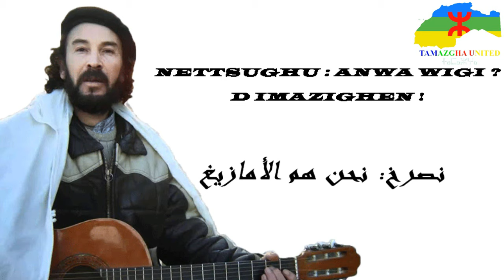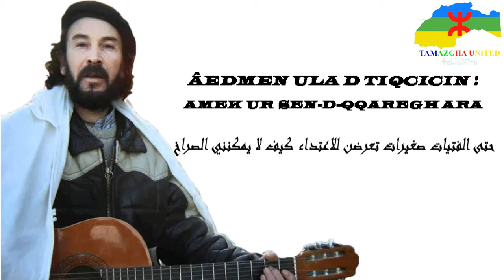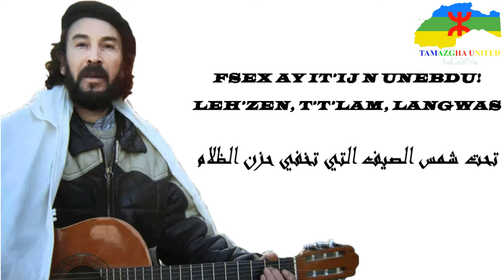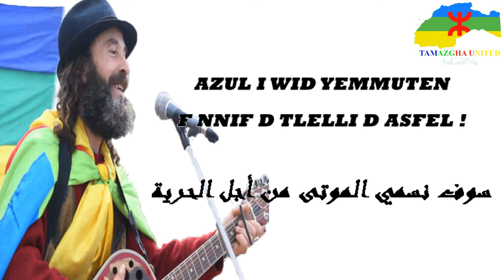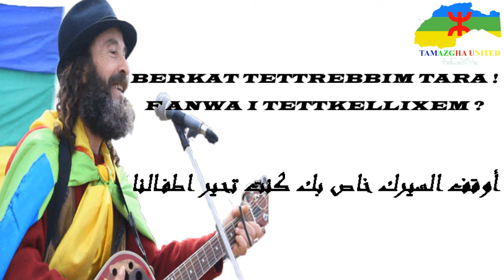اغنية رووعة أو لحلو pouvoir assassin oulahlou المترجمة للعربية لأول المرة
بدأ مشواره الغنائي في الجامعة لينظم إلى الربيع الأمازيغي ويشارك في المظاهرات المطالبة بالحقوق الأمازيغية سنة 2004 ليقرر الهجرة إلى فرنسا سنة 2005 هروبا وخوفا على نفسه كناشط سياسي من التصفية ويستقر بفرنسا كلاجئ